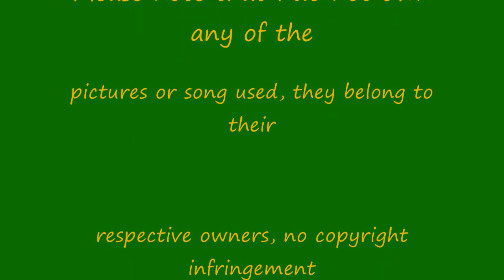Gum Mi from Crayon Pop